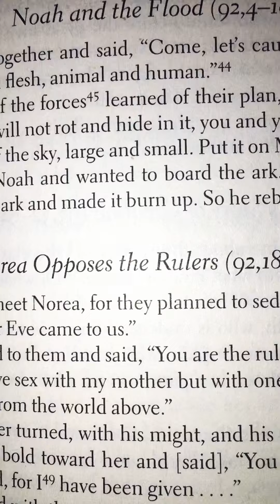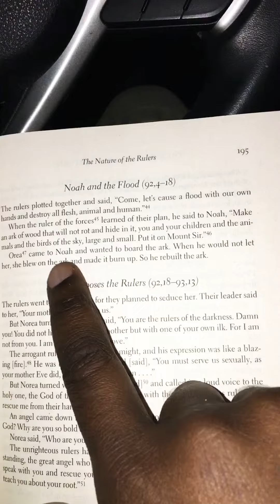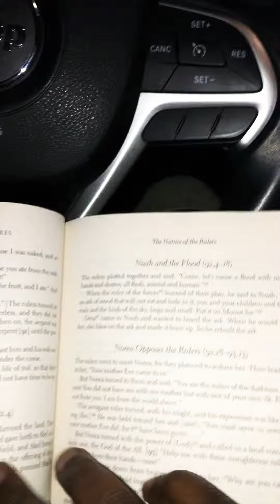The one who warned Noah of the coming flood!!